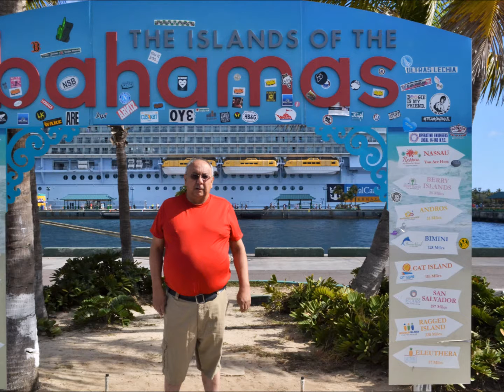Cruise Day 2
Woke up docked in Nassau, The Bahamas.  What a beautiful sight when we walked out onto the balcony.  It was just unbelievable.